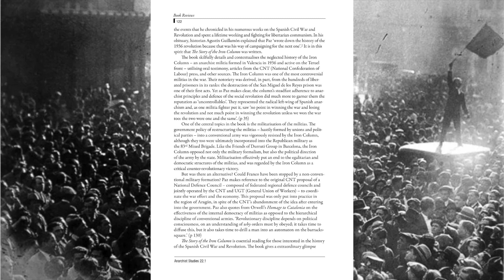The People's Loss: Why the Republicans Could Not Have Won the Spanish Civil War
This is an essay I had developed for an exam for college, however it was not the assignment that was required of me, and I thought this subject could not go to waist. I hope you enjoy.

Work Cited List

Miller, Monserrat. "Republic of Egos: A Social History of the Spanish Civil War." Journal of Social History, vol. 38, no. 2, winter 2004, pp. 528+. =59a0afd8. Accessed 8 May 2023.

Pinta, Saku. "Abel Paz, The Story of the Iron Column: Militant Anarchism in the Spanish Civil War." Anarchist Studies, vol. 22, no. 1, spring-summer 2014, pp. 121+. =4ce9d32c. Accessed 8 May 2023.